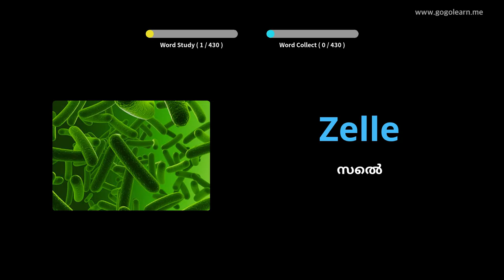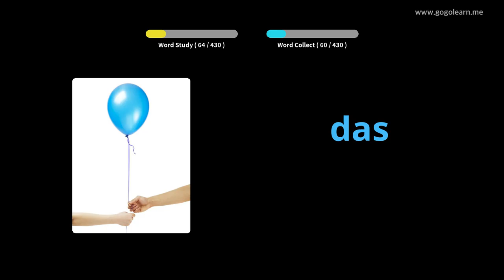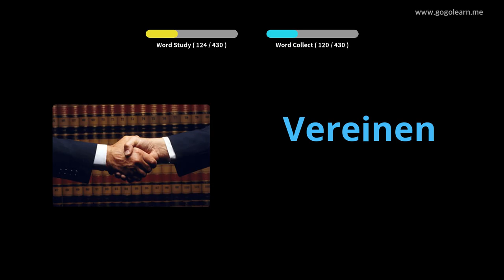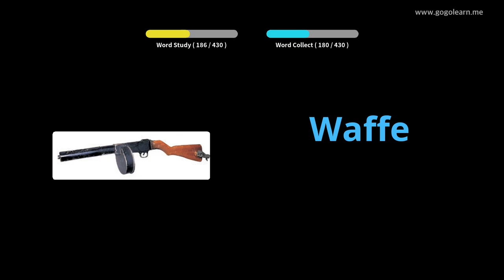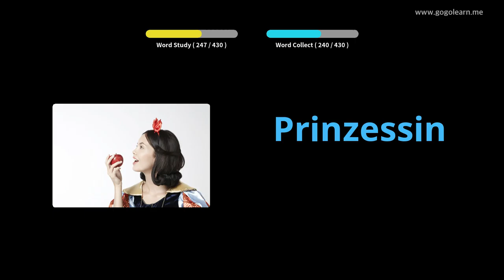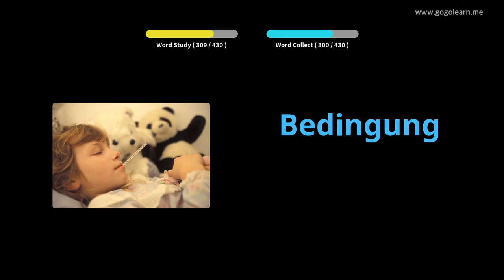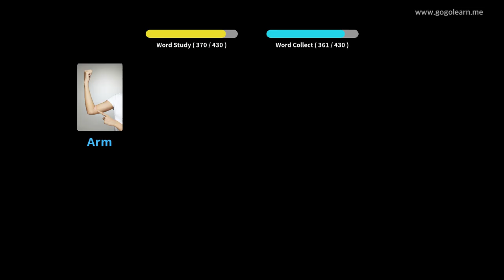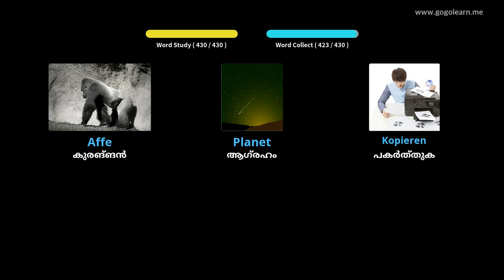ജർമ്മൻ പദാവലി സെക്കൻഡറി സ്കൂൾ 3 |Golearn